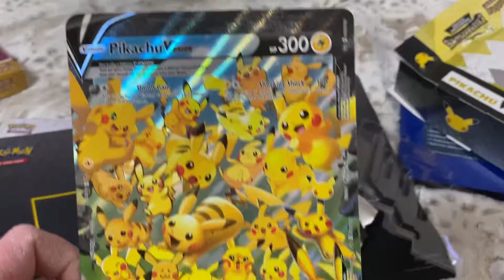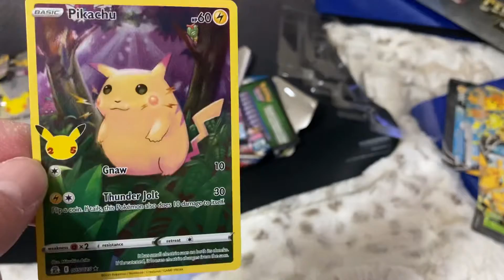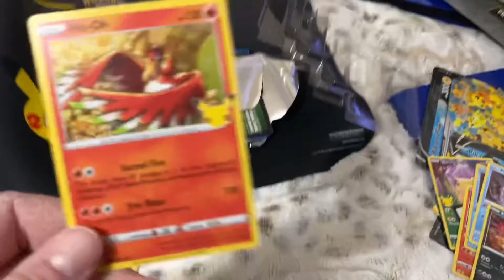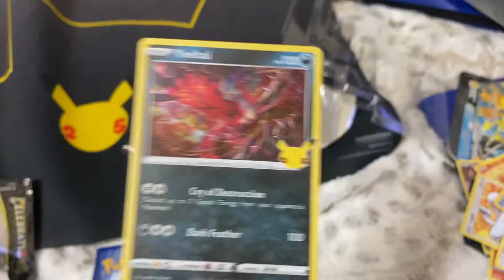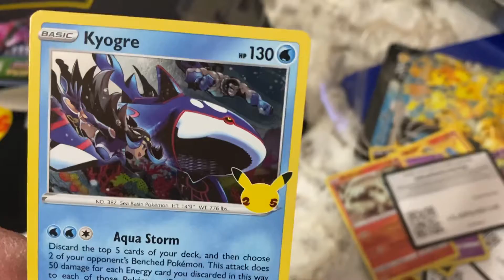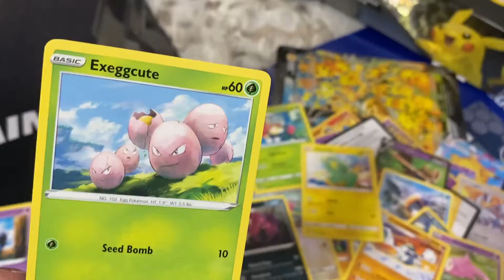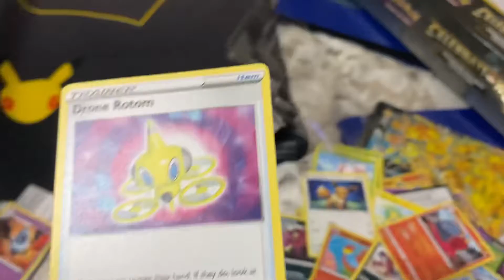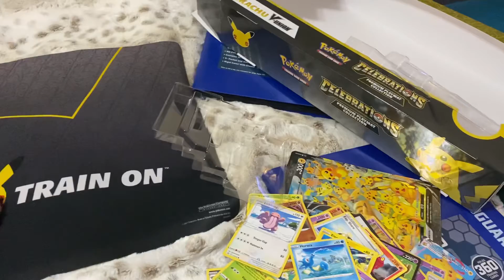unboxing pikachu v-union pokemon cards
and as always i share the codes